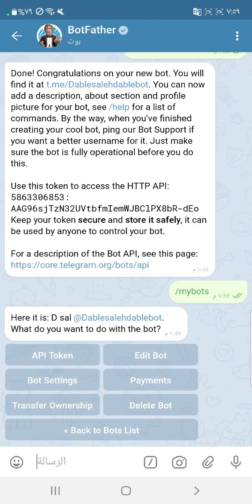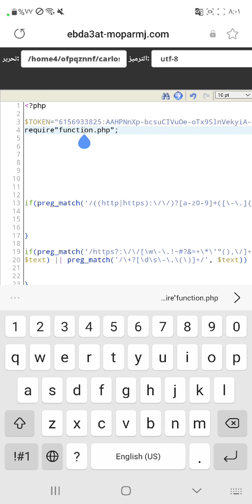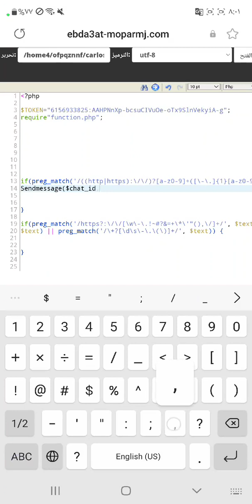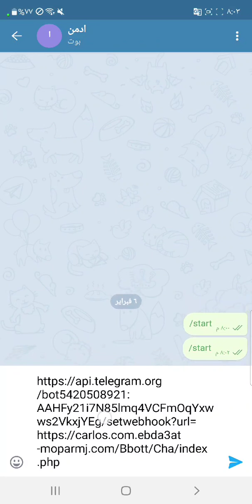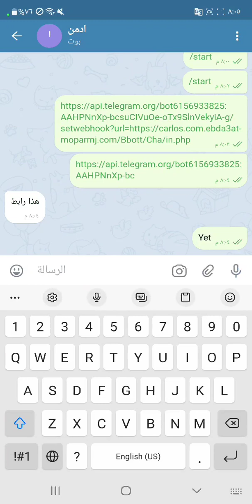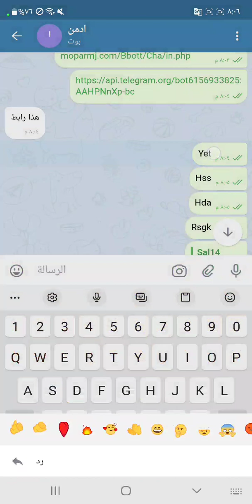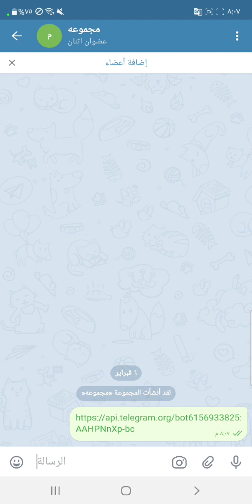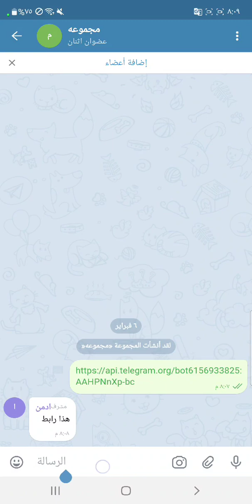6-اروع دورة صنع بوت تلجرام عمل اكواد بوت حذف الروابط من المجموعه php bot telegram ادارة المجموعه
اروع دورة صنع بوت تلجرام تعلم انشاء وبرمجة bot telegram خاصه بك من الصفر برمجة ملفات بوتات تلجرام

رابط الدروس السابقه والدوره كامله:-

تعلم جميع لغات البرمجه بسهوله من الصفر وتطبيق لغات c++,java,python,js,php مثال عملي كل لغات البرمجه

🎞سلسلة دروس اساسيات html css  من الصفر حتى الذي ما عنده اي معرفه سابقه بالبرمجه يقدر يفهم ويتابع حتى الاحتراف